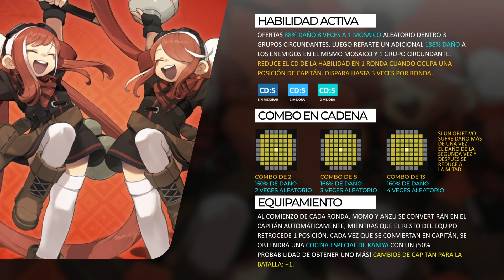Análisis 🔥 ( Momo y Anzu ) Las Doña Pelos == ¿Qué tan buena es? ALCHEMY STARS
Análisis del personaje Momo y Anzu  Francotiradoras de tipo Fuego,  vamos a checar que tan útil son sus habilidades y si valdría la pena gastar algunos recursos en ella

⏩ 0:00       Presentación
⏩ 1:09       Descubriendo las habilidades de Momo y Anzu
⏩ 4:52       Momo y Anzu  gameplay en acción
⏩ 11:15     ¿ es buen personaje para invertir ?

Si te gusto el contenido:
🔸 Tus COMENTARIOS 💬 y  lLIKES  👍 son bien recibidos 😏

alchemy stars Momo y Anzu personaje
Alchemy Stars Summons por Momo y Anzu
Personajes meta en alchemy stars
Momo y Anzu Gameplay Test